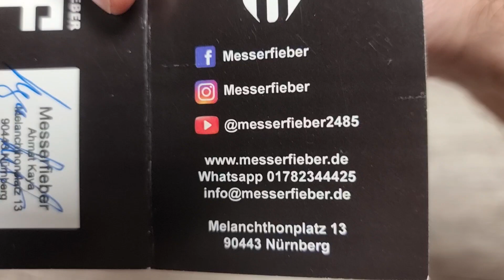Der Hecht im Karpfenteich - das Sharky von Messerfieber